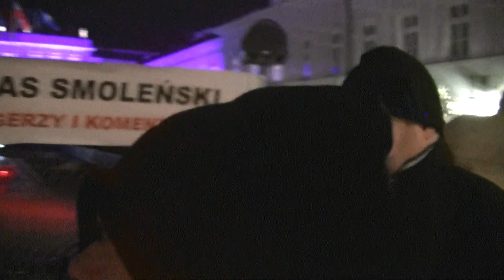LAS SMOLEŃSKI 10-12-2013 - POLACY SIĘ SKARŻĄ NA NIESPRAWIEDLIWOŚĆ